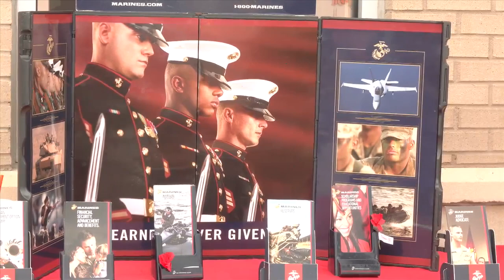Mission BBQ gives free lunch to veterans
Since opening its doors on September 11, 2011, Mission BBQ in Panama City has sought to give back to both veterans and active military personnel.